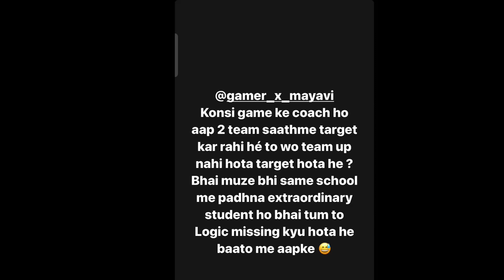GHATAK Reply Mayavi 🤐 Shadow Reply🔥RNT Manager Nilstar Reply Mayavi